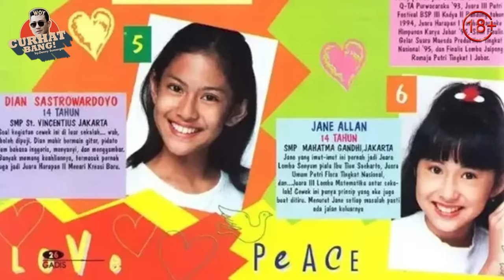NYOKAP GW KATOLIK, BOKAP GW BUDDHA. YANG MENJAWAB PERTANYAAN GW HANYA ISLAM - (Curhat Bang)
Karier Dian Sastro di dunia hiburan bermula setelah dia menjadi juara cover girl majalah Gadis pada 1996. Sejak saat itu, Dian mendalami dunia model. Dia mulai terlibat di dunia akting tatkala menjadi model bagi video klip band ‘Sheila on 7’ pada 1999.

sampai akhirnya berkarya selama 25 tahun di industri perfilman tanah air, dengan kecantikan yang tiada dua nya, dian sastro mampu membuat banyak orang terpukau

kali ini curhat bang menghadirkan dian sastro untuk membagikan pengalaman hidupnya, Bagaimana kisah nya? Saksikan curhat bang episode kali ini.

For Your Information:
Buat setiap Comment, Likes, Viewers, Share dan bentuk dukungan apapun dari content video ini. Saya sebagai pemilik akun Curhat Bang akan mendonasikan 10% dari AdSense melalui Instagram @DEDIKASIH.ID